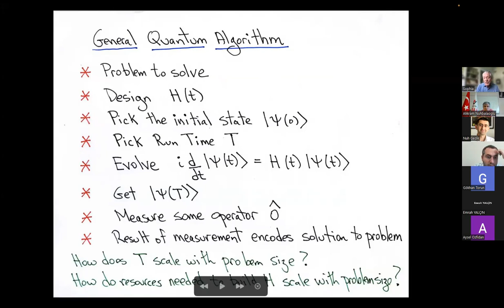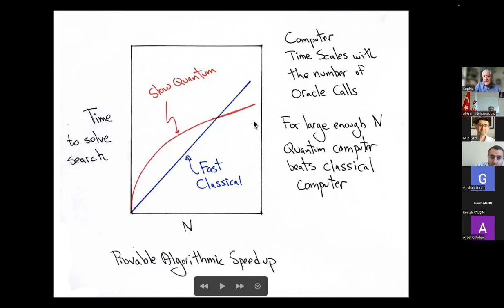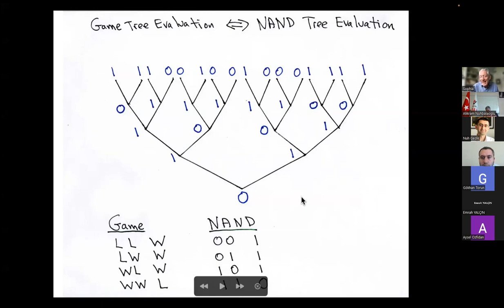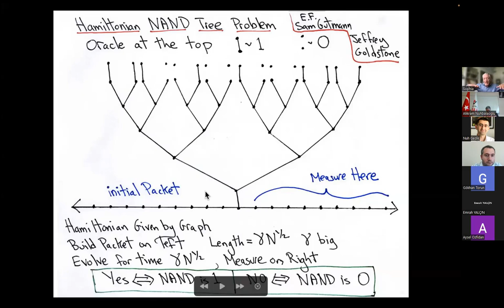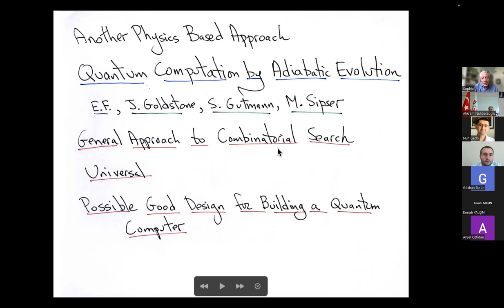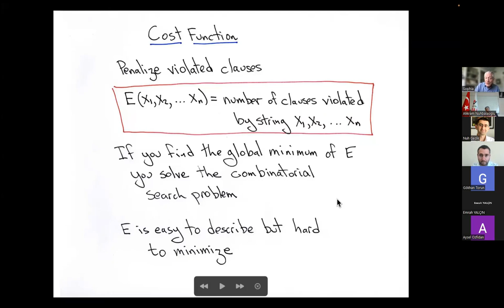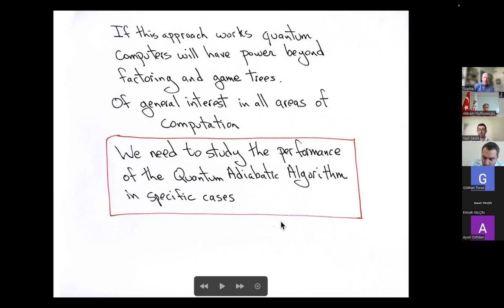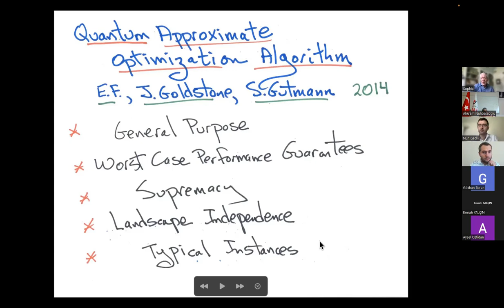Edward Farhi | Physics Based Quantum Algorithms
TÜBİTAK TBAE Summer Research School - Workshop - Quantum Horizons: Developments and Opportunities II

Physics Based Quantum Algorithms

Speaker: Prof. Dr. Edward Farhi (MIT - Google Quantum AI, USA)